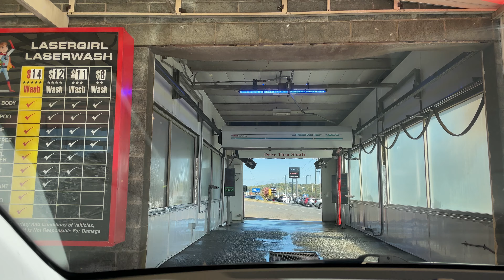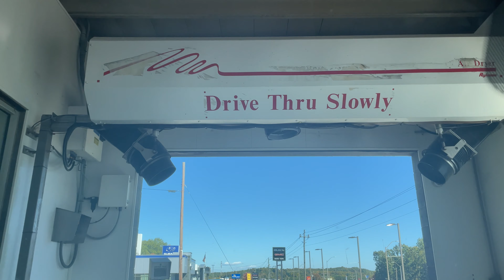PDQ LaserWash 4000: Dixie Laserwash - Car Wash | Asheboro, NC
~ Filmed on October 21st

I bought the $14 top wash which includes Under Body, Shampoo, Rinse, Spot-Free Rinse, Wheel Cleaner, Dryer, Shine Protectant, Extra Shampoo, and Ceramic Technology.